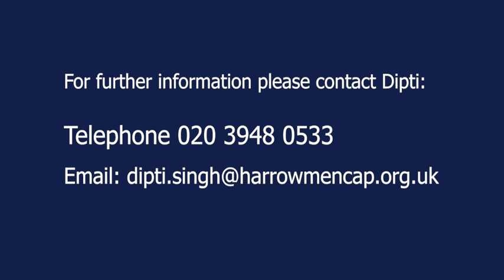Harrow Mencap and the Breaking Bread Trust on BBC Radio London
Harrow Mencap are proud to have teamed up with the Breaking Bread Trust to deliver free hot meals and food parcels to people who are at risk, vulnerable or isolated in the community during the Covid-19 crisis.

We were delighted to feature on BBC Radio London's Make a Difference segment on Drivetime with Eddie Nestor.